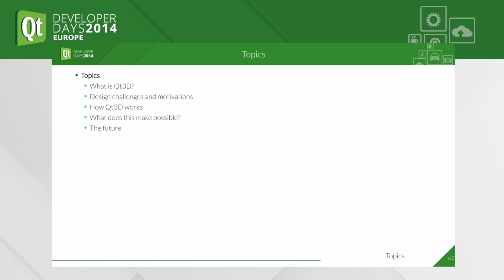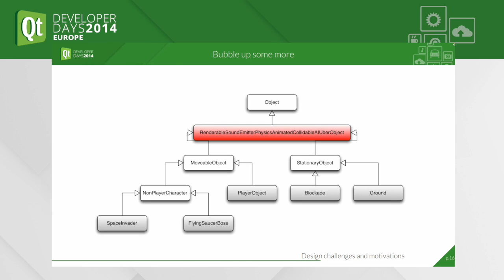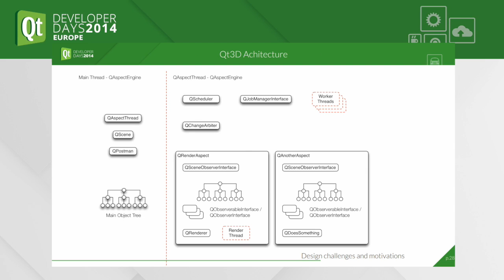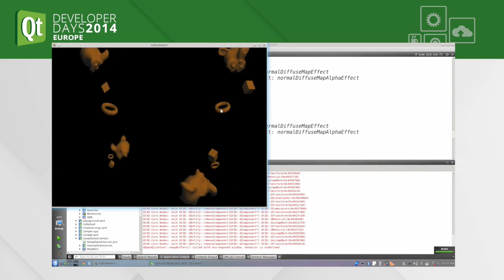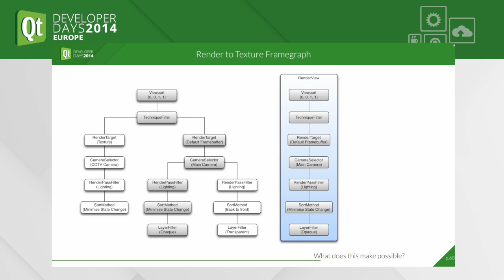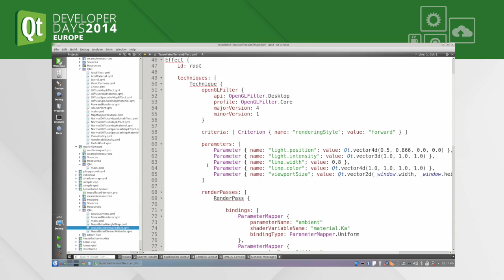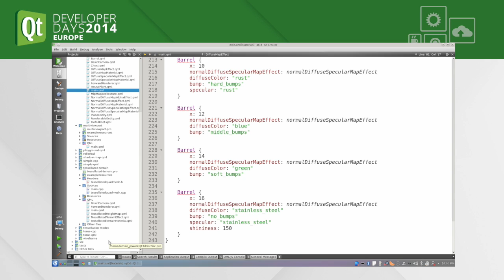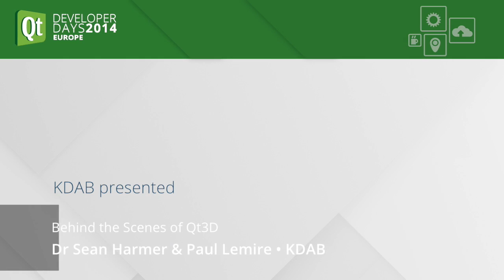QtDD14 - Behind the Scenes of Qt3D - Sean Harmer / Paul Lemire